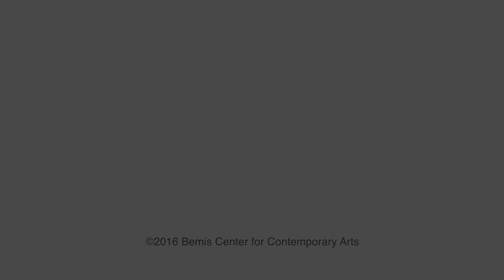Mark Vennegoor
The aim of Mark Vennegoor's art-making is to construct, deconstruct and reconstruct structures that intersect in natural, social and economic domains and to challenge collective mind constructions. Like a ceramist is molding clay, Vennegoor sees himself as “molding structures”. He is especially interested in structures that have an impact on everyday life and seem to trigger a vicious circle. Mark likes to challenge these existing structures in order to stimulate reflection on habits, normative behavior and routines, and to eventually explore alternatives.

After receiving his master in International Business Administration and having worked for several years as a “high potential” employee in the corporate world, Vennegoor decided to change his career path rigorously and “invest” in my art practice by doing the art academy of the Gerrit Rietveld Academy in Amsterdam.